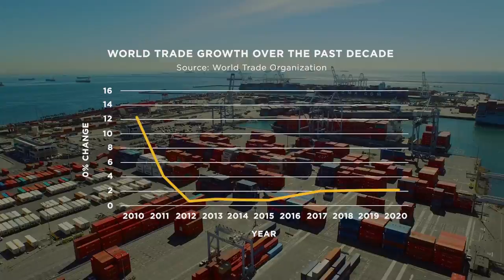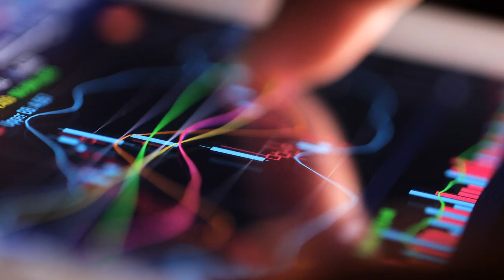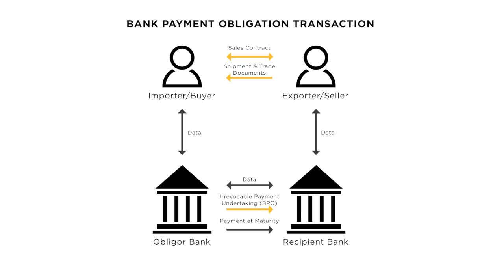Commerzbank’s important role in world trade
Learn more about the significance of world trade and new digital processes which are revolutionizing this field. Supporting companies in global markets has been in Commerzbank’s DNA since it was founded in 1870.  For further information about the important role Commerzbank plays in world trade and its offers